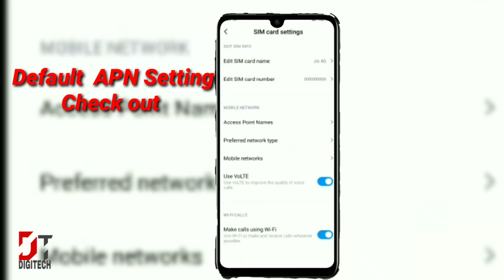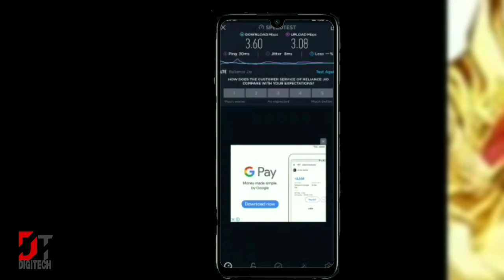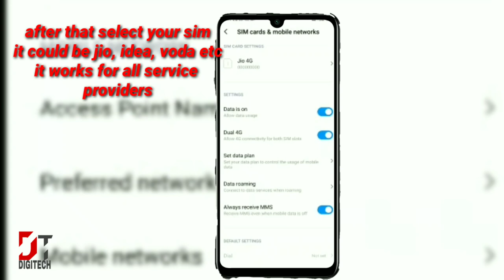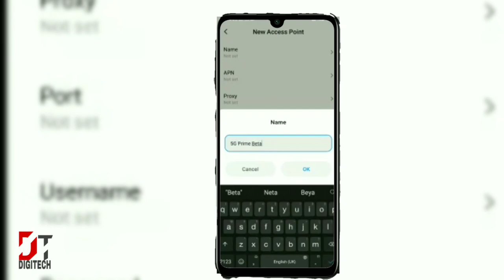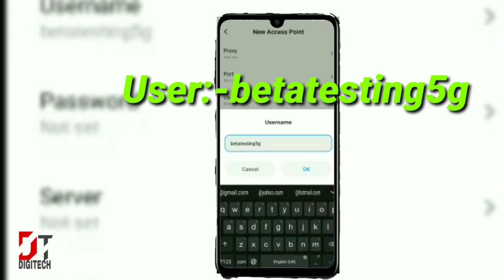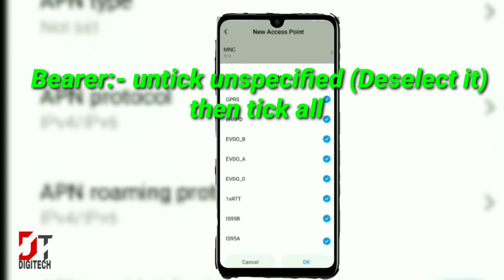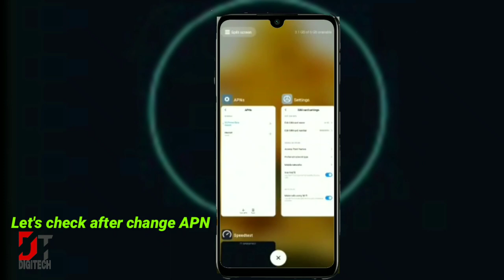Get 150 Mbps 5G SPEED IN ANY SIM,APN,JIO APN,5G FAST SPEED..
About - Friends is video me maine aapse ek alpha apn settings share kiya hai joki 5g beta testing ke liye use kiya gaya tha and is apn ka use karke aap kisi bhi sim me matlob ki agar aapke paas koi bhi sim ho jaise ki jio,airtel,vodafone,idea,bsnl or others jithne bhi sim all over world me milta hai un sabhi sim card me 100% work kareha with full 5g Speed.
Please follow us on other social handle :-

Get 150 Mbps 5G SPEED IN ANY SIM,1 SECRET SETTING APN,JIO APN|5G FAST SPEED,APN setting VPN Setting.2020,

100 percent working and get original 5G speed in any sim and using the secret 5g beta testing alpha APN setting for jio, Airtel, Vodafone, BSNL, Idea, and other sim jio APN  setting
Topic cover
100% Working and Get Original 5G Speed in Any Sim Card Using This Super Secret 5G Beta Testing Alpha APN Setting for Jio,Airtel,Vodafone,Idea,BSNL or Others Sim or Jio APN Setting

Jio APN SETTING jio APN 5G 5 G Speed test

Hello guys please don't trust what I mentioned
You try it then you will believe it  100℅ it works
I have tried by myself and so many other  friends too,please comment  and let's us know how it works on your gadgets,
Recommended videos

100 percent working and get original 5G speed in any sim and using the secret 5g beta testing alpha APN setting for jio, Airtel, Vodafone, BSNL, Idea, and other sim jio APN  setting
Topic cover
Vodafone APN setting 4g, idea apn setting for Android, 4G 2020,apn setting jio 4G, high speed, apn setting for Vodafone, 4G, apn setting for jio,

5G netwok in india
5G india
Jio airtel
Vodafone
Idea
BSNL
JIO APN SETTING FULL SUPPORT SPEED
JIO APN setting for ping
4G speed
India first 5G network
India 5G speed test
Test internet speed
5G explained
5g speed testing
5g network 2020
5g launching 2021 in India
5g demo beta testing
5g 2020
5G 2021
Prove  network
Support apn with 5g
Soft launched 5g in India
AT & T 5G

Thanks for your valuable times